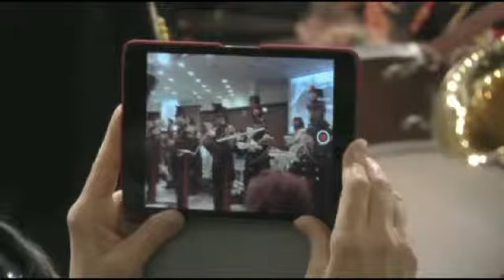Napoli - Giornata del Mare alla Stazione Marittima -2- (21.05.14)